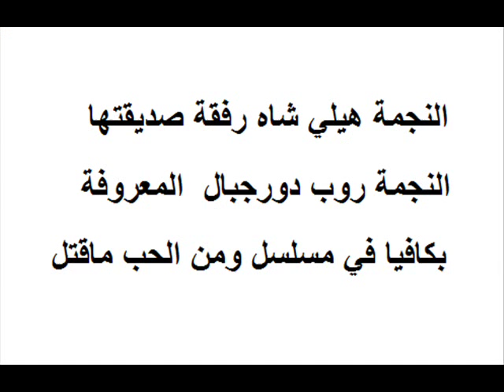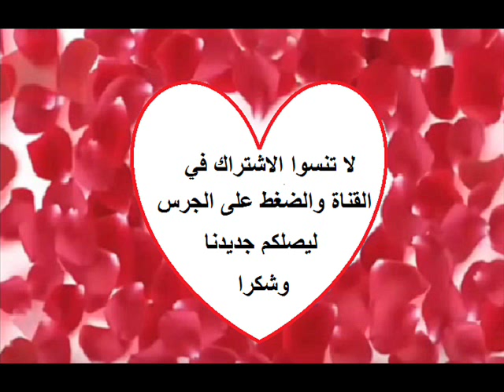شاهدوا النجمة هيلي شاه المعروفة بسوارا باطلالة شبابية انيقة رفقة اصدقائها في احدث ظهور لهم معا